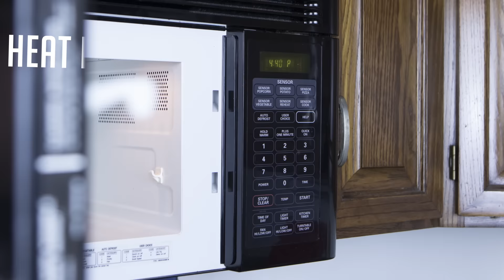EVOL Mac & Cheese Bites Hack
Hack your mac. Turn an EVOL Truffle Parmesan Mac & Cheese into little bites of heaven.

Find out more about EVOL and our preservative free frozen food